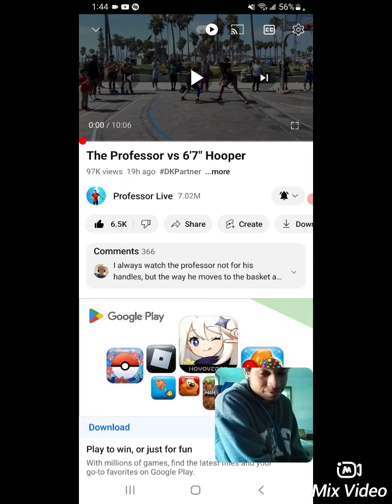THE PROFESSOR VS 6'7 HOOPER (REACTION) theprofessor #6'7 hooper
WHATS GOOD A.K GANG IM BACK WIT ANOTHER LIT REACTION VIDEO TODAY I REACTED TO TWO STREET BALL LEGENDS PLAY AGAINST RANDOM PEOPLE ON A RANDOM COURT @Professorlive AND @whitechocolatetv4852 TOOK MFS TO SCHOOL WIT THEY MOVES AND BASKETBALL TALENTS IF YOU WOULD LIKE TO SEE MORE FROM THEM GO CHECK OUT THEIR CHANNELS AND LOOK THEM UP IF YOU DO NOT KNOW WHO THEY ARE ALREADY. IF YOU GUYS ENJOYED THIS VIDEO SMASH THE LIKE BUTTON COMMENT DOWN BELOW WHAT OTHER VIDEOS YOU GUYS WOULD LIKE TO SEE AND CONSIDER SMASHING THE SUBSCRIBE BUTTON AND TURNING ON YOUR POST NOTIFICATION BELL SO YOU WILL NEVER MISS ANOTHER VIDEO.